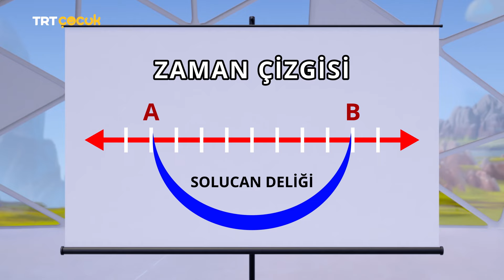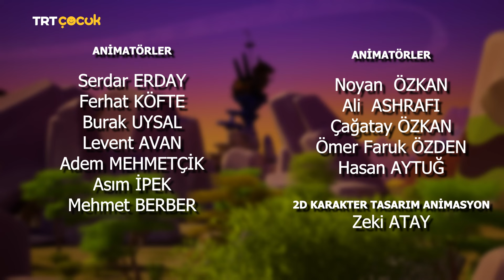Bulmaca Kulesi | Zaman Makinesi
Mert parmak güreşi kupasını kırar. Kupasını kurtarmak için zamanı geri almak ister. Can, zamanda yolculuk hakkında bilgi verir. Mert’in kafası karışır. Can, zamanda yolculuğu bu sefer düşünce deneyi ile anlatır.